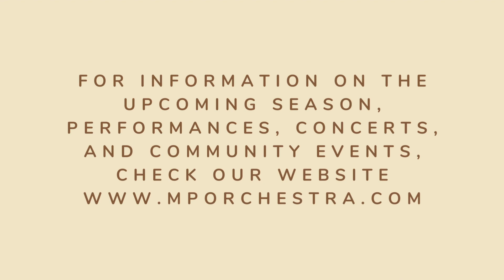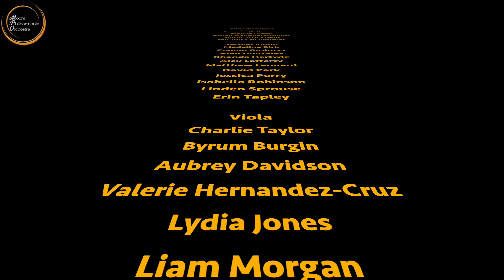MPO Adventure is Calling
Directed by Eric Kopecky
Videography by Michele Cunningham

Holiday Road, Lindsey Buckingham
Chicago, John Kander
New York New York, John Kander
Grand Canyon Suite: On the Trail, Ferde Grofé
California Dreamin', John Phillips & M. Gilliam
Hawaii Five-O, Mort Stevens
Buckaroo Holiday, Aaron Copland
Broadway Tonight, Bruce Chase
Disney Adventure, Chuck Sayre
Pirates of the Caribbean, Klaus Badelt
Empire Strikes Back Medley, John Williams
Jurassic Park, John Williams
Harry Potter Symphonic Suite, John Williams
Superman Returns, John Williams & John Ottman